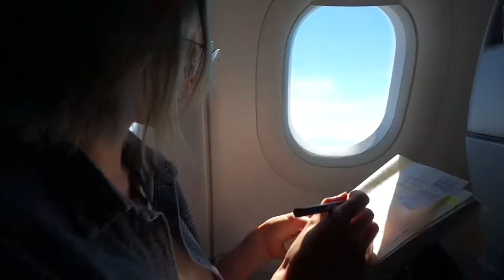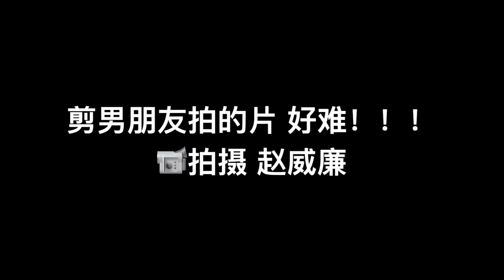【Cara】Vlog|SUMMER TIME IN CAIRNS|跑到凯恩斯过夏天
SUMMER TIME IN CAIRNS|跑到凯恩斯过夏天
📷 索尼微单➕gopro
✈️凯恩斯
组团去虐狗 和人妻夫妇一起上天下海❤️
🏖️【景点】
Great barrier reef
Daintree Rainforest
Port Douglas
Cape Tribulation
Esplanade
🍔【餐厅】
Tokyo dumpling猪肉盖饭配饺子汤很好吃 炸鸡沙拉也好吃❤️
Dundee‘s Waterfront 辣虾意面👍野味拼盘👍
Ganbaranba Noodle Collosseum原汁原味日本拉面店 不过味道我觉得一般般啦～
Vitalia's italian Restaurant超棒意大利餐厅 每一样都好好吃海鲜炖饭超级可怕的好吃！所有服务生都是意大利人 人都非常的nice食物也都是一级棒 推荐～